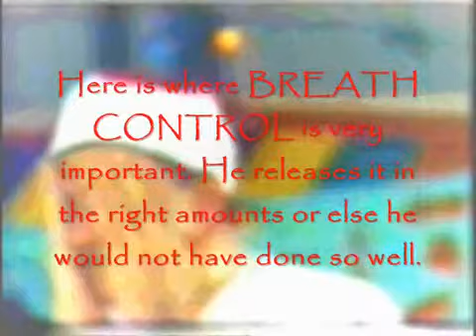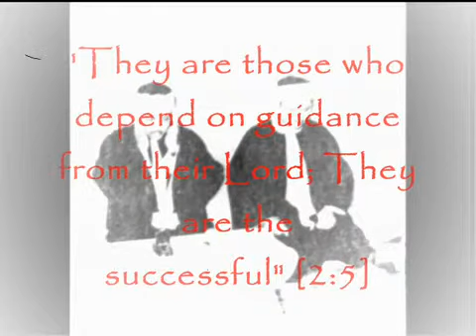The Best Fātiḥah Ever recited by Sh `Abdul Bāsiṭ `Abduṣ Ṣamad1